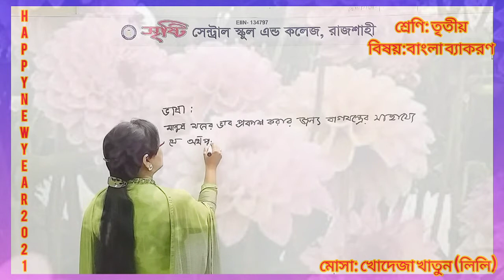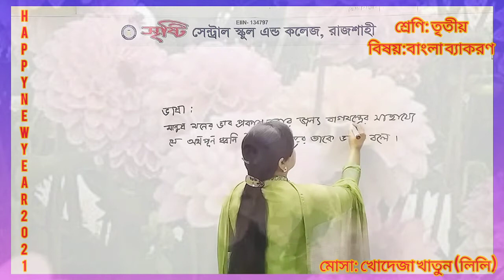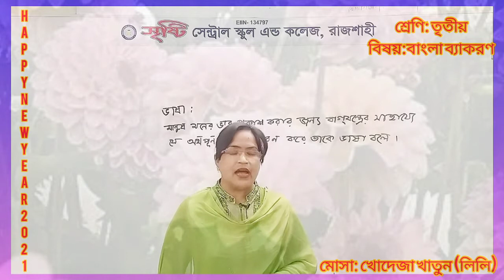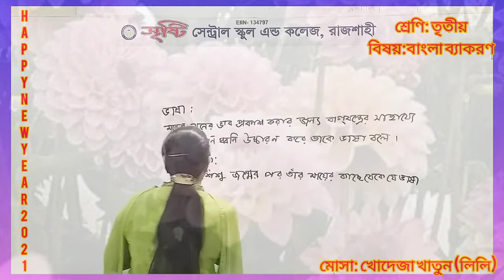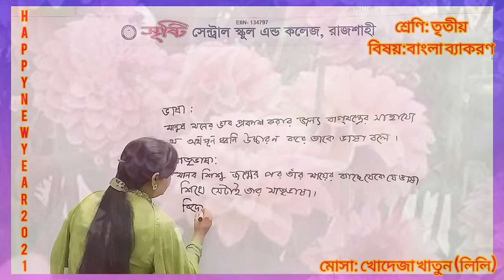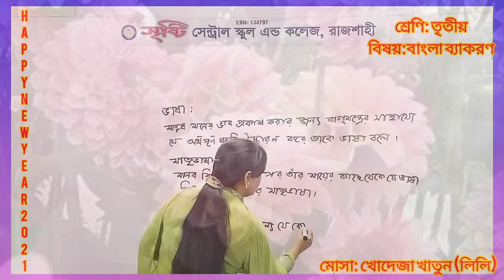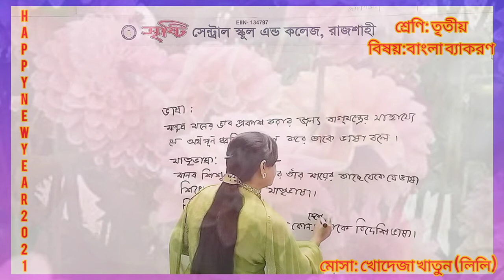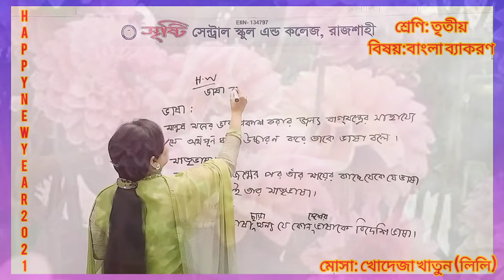তৃতীয় শ্রেণি বাংলা ব্যাকরন ভাষা